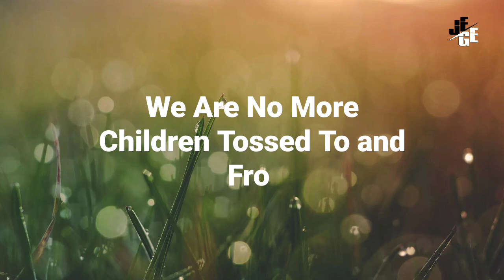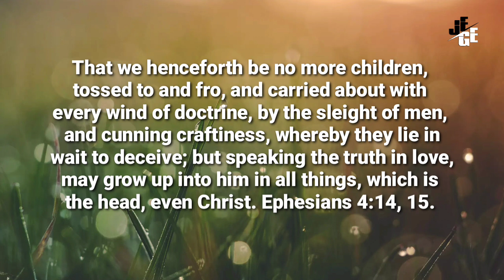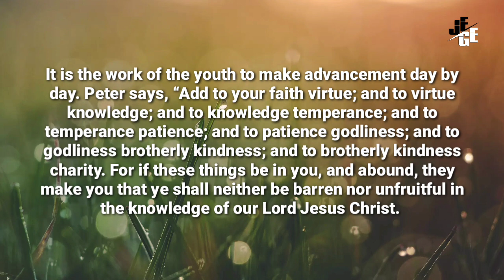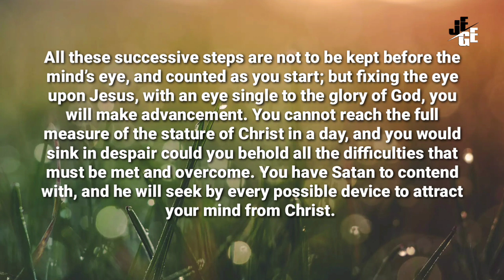KITA BUKAN PAGI ANAK-ANAK YANG DIOMBANG-AMBINGKAN l Renungan Pagi l 11/06/22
We Are No More Children Tossed To and Fro, June 11

Christian Growth Follows Obedience

That we henceforth be no more children, tossed to and fro, and carried about with every wind of doctrine, by the sleight of men, and cunning craftiness, whereby they lie in wait to deceive; but speaking the truth in love, may grow up into him in all things, which is the head, even Christ. Ephesians 4:14, 15. WGD 164.1

In perfecting a Christian character, it is essential to persevere in right doing. I would impress upon our youth the importance of perseverance and energy in the work of character-building. From the earliest years it is necessary to weave into the character principles of stern integrity, that the youth may reach the highest standard of manhood and womanhood. They should ever keep the fact before their eyes that they have been bought with a price, and should glorify God in their bodies and spirits, which are His. WGD 164.2

It is the work of the youth to make advancement day by day. Peter says, “Add to your faith virtue; and to virtue knowledge; and to knowledge temperance; and to temperance patience; and to patience godliness; and to godliness brotherly kindness; and to brotherly kindness charity. For if these things be in you, and abound, they make you that ye shall neither be barren nor unfruitful in the knowledge of our Lord Jesus Christ.” WGD 164.3

All these successive steps are not to be kept before the mind’s eye, and counted as you start; but fixing the eye upon Jesus, with an eye single to the glory of God, you will make advancement. You cannot reach the full measure of the stature of Christ in a day, and you would sink in despair could you behold all the difficulties that must be met and overcome. You have Satan to contend with, and he will seek by every possible device to attract your mind from Christ.—Messages to Young People, 45.